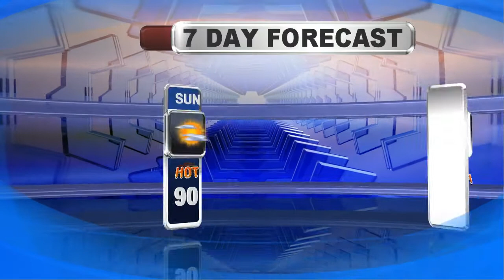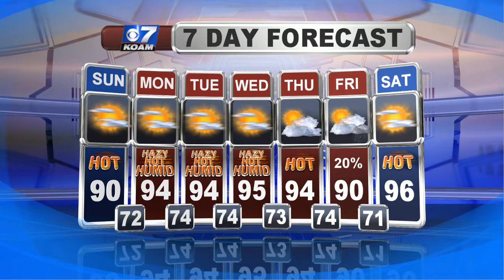Saturday PM July 8th - More Summer Heat On the Way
With a building upper ridge taking aim on the area, expect the summer heat and humidity to stick around...